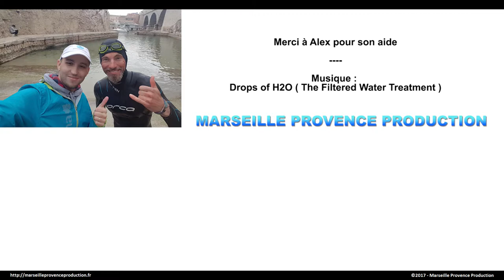Test gopro - natation crawl sans palme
Les tests les plus concluant pour de la natation crawl sans palme sont les tests 4 et 5. Matériels utilisés : Gopro 4 black édition et gopro 5 black édition.